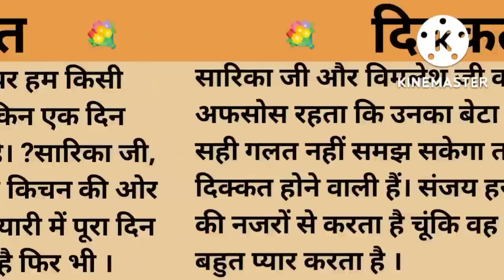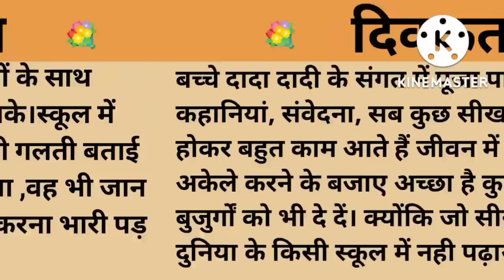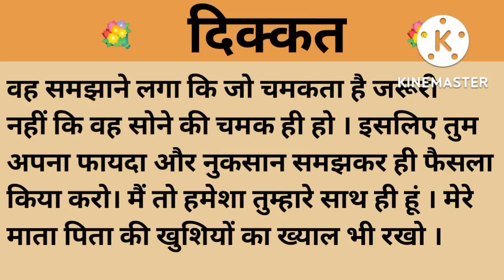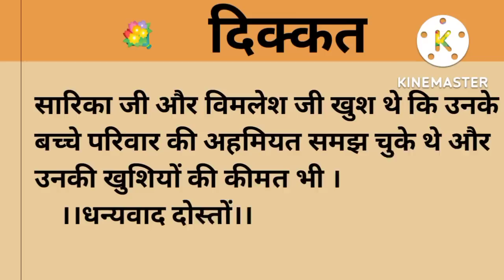दिक्कत।शिक्षाप्रद कहानी।।priya hindi kahaniyan new story।।moral story।।hindi suvichar.....कहानियां